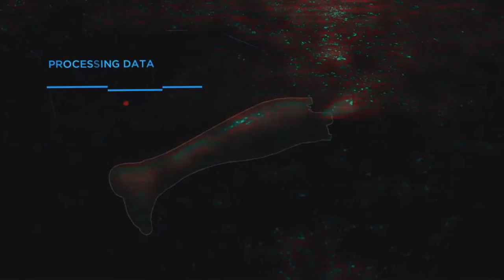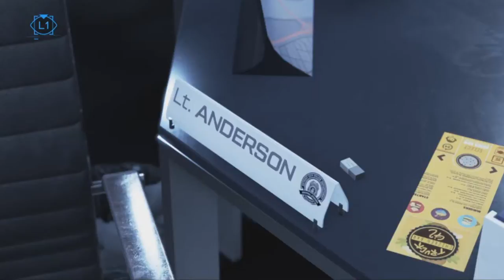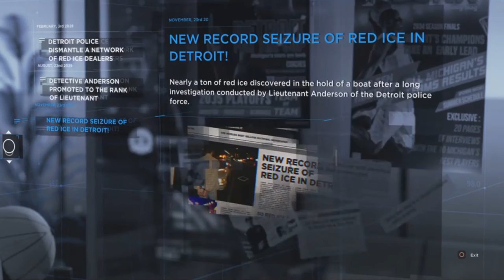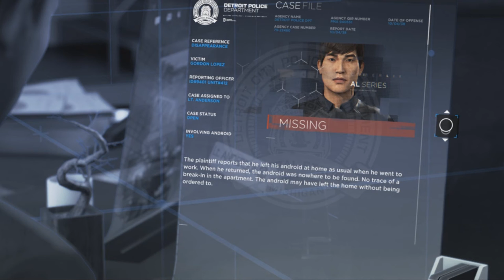Detroit become human Part 7: picking up the pieces